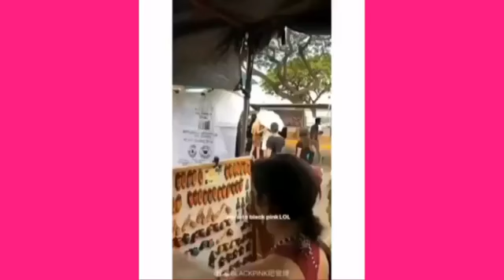BLACKPINK IN HAWAII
Dream vacation in Hawaii!